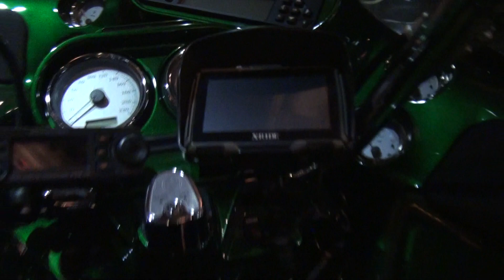最強カスタムオンリーワン フルカスタムハーレー HARLEY DAVIDSON TRカスタム 1580 フルトラ